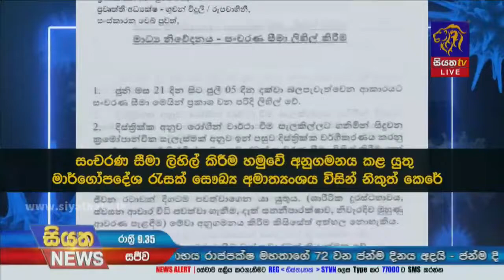සංචරණ සීමා ලිහිල් කළද මාර්ගෝපදේශ අනුගමනය කිරීම අත්‍යාවශ්‍යයි Siyatha News